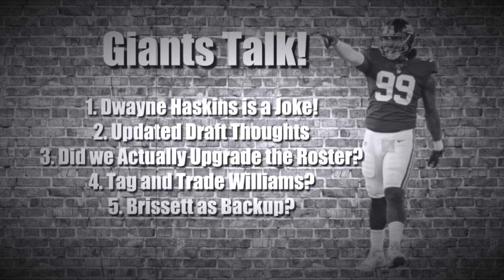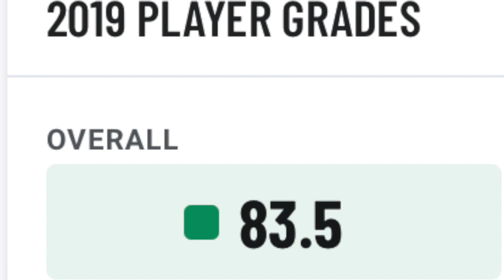GIANTS UPDATE: Tag and Trade Leonard Williams? (209)